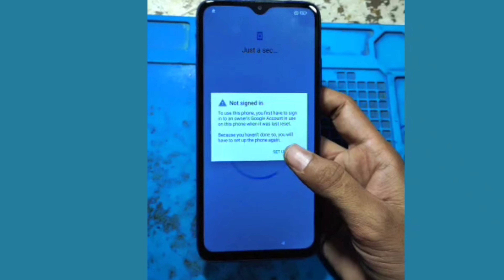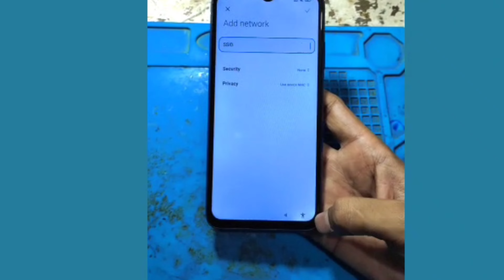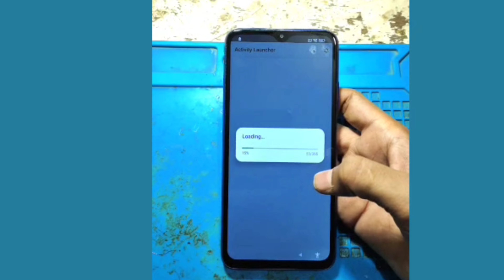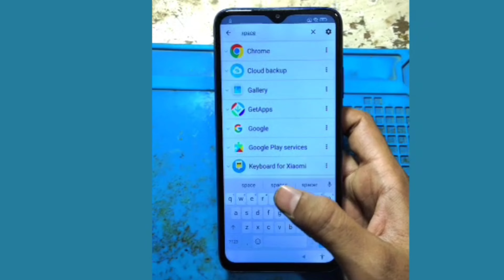Redmi/Poco All Frp Google Lock Latest Security Bypass Without Pc